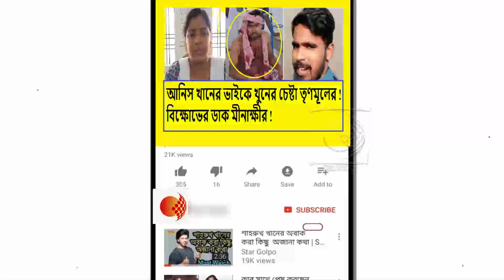আনিস খুনের সাক্ষী সালমানকে খুনের চেষ্টা তৃনমূলের !আমতা থানা ঘেরাওয়ের ডাক মীনাক্ষী মুখার্জীর !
২০২১ শে ছিলো ৯ কোটি,এবার হলো ৬ কোটি নিয়েছি,৩ কোটি কি CID ঝেঁপে দিলো !তীব্র কটাক্ষ সুজন চক্রবর্তীর !দেখুন ভিডিওটি

পশ্চিমবঙ্গে অনেক শিল্পের পর অপহরণ নামে নতুন শিল্পের জন্ম দিতে চলেছে তৃণমুল !কটাক্ষ শমীক ভট্টাচার্যের !দেখুন ভিডিওটি

এখন কেনো জোর করে আমার নাম সারদাকাণ্ডে জড়ানোর চেষ্টা করছেন !খুব ভয় হচ্ছে !তোপ শুভেন্দু অধিকারীর !দেখুন ভিডিওটি

চোরেদের সম্মেলনে মঞ্চে ছিলো ডাকাত,আর নিচে বসেছিলো সব চোর !TMC কে তুলোধুনো শুভেন্দু অধিকারীর !দেখুন ভিডিওটি